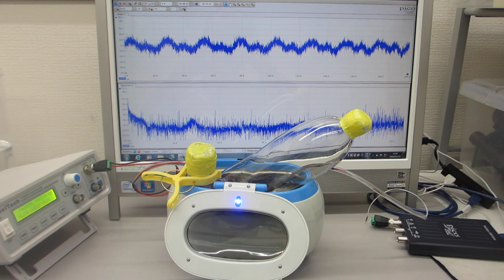メガヘルツの超音波発振制御と表面弾性波（超音波システムの開発技術）